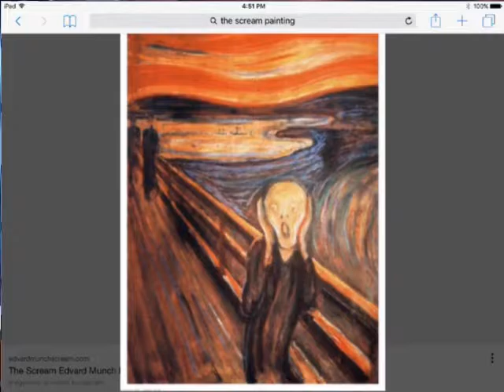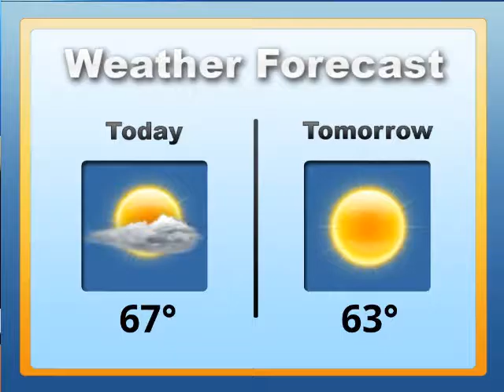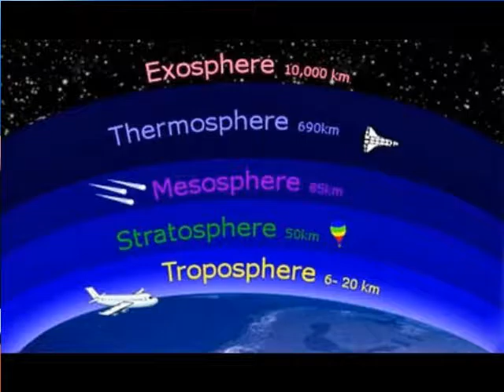WSIC - Wednesday, November 9, 2016